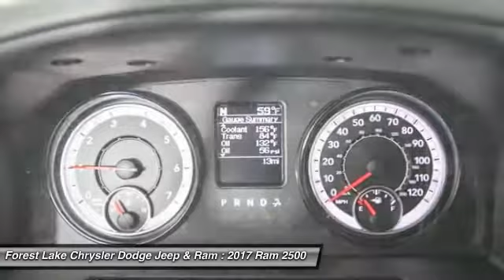2017 Ram 2500 Tradesman Forest Lake MN R17306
2017 Ram 2500 Tradesman

Heavy Duty Snow Plow Prep Group, Popular Equipment Group (Remote Keyless Entry and SiriusXM Satellite Radio), Protection Group, Anti-Spin Differential Rear Axle, Heated door mirrors, Integrated Voice Command w/Bluetooth, LED Bed Lighting, ParkSense Rear Park Assist System, ParkView Rear Back-Up Camera, Radio: Uconnect 5.0, and Trailer Tow Mirrors. Lifetime Powertrain Warranty included! brbrAre you interested in a simply outstanding truck? Then take a look at this good-looking 2017 Ram 2500. You, out enjoying this wonderful Ram 2500, would be so much better than it sitting here proving nothing on our lot. It's ready, each time and every time. Come let it show you! brbrForest Lake Chrysler Dodge Jeep and Ram is proud to serve Northern Minnesota, Northwest Wisconsin, and the Twin Cities metro area. We are here to assist you in obtaining a new Chrysler, Dodge, Jeep or Ram that suits your needs and lifestyle. Call to find out how we can get you in the right vehicle today.brAs of June 1, 2016, only common rebates are included in our internet prices. Select vehicles have a Finance Bonus available. USAA Members, Returning or Conquest Lessees, Special Pricing through your employer, or any Professional Organization you belong to may have even more incentives for you! SEE DEALER TODAY to see what you qualify for. 0% or other sub-vented rate financing is in lieu of all or a portion of the rebates.br We honor any and all available discounts or additional rebates you may qualify for, including Chrysler Affiliate Pricing. Additional discounts will be subtracted from our everyday internet price!  See dealer for details.br*Vehicles used for Snow Plowing or Commercial use are excluded from our FREE LIFETIME POWERTRAIN WARRANTY, LIFETIME POWERTRAIN WARRANTY INCLUDED!* $1,000 - Denver 2017 Bonus Cash DECHA. Exp. 05/01/2017, $1,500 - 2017 DE Retail Consumer Cash 74CH1. Exp. 05/01/2017, $1,500 - RAM Truck Engine Bonus Cash 41CG8. Exp. 05/01/2017